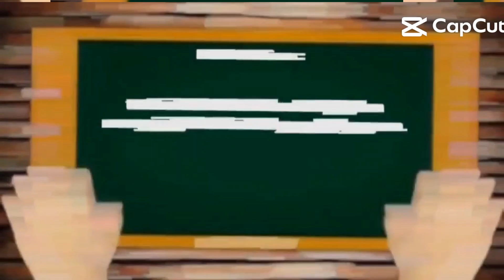Selamat Hari Guru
Maaf kalau jelek 😣😔